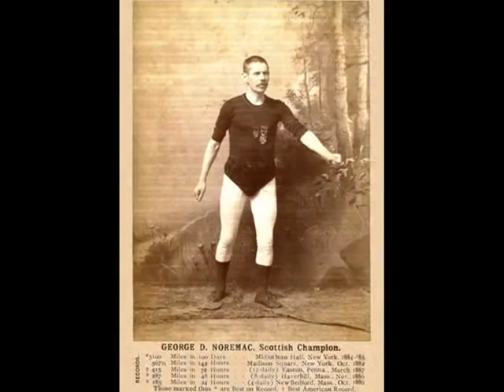An Interview with William Sichel - What motivates you to keep training?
Multiple World Record holding ultra-distance runner William Sichel interviewed by Shaun Brassfield-Thorpe. In this part William talks about his motivation to keep training and competing..
www;williamsichel.co.uk